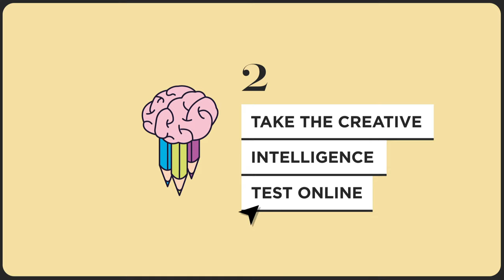How to join École Intuit Lab?